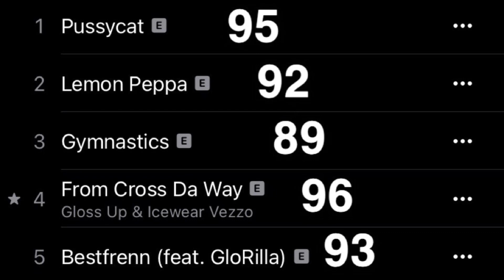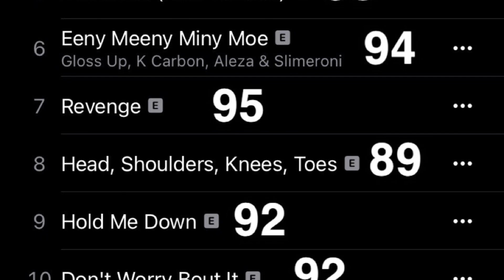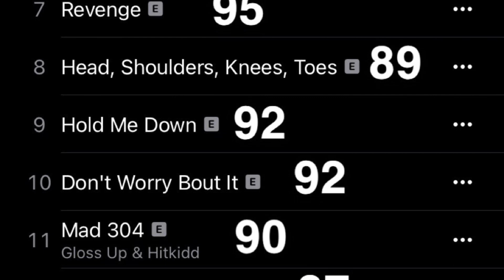Gloss Up - Before the Gloss Up (Album Review: Reaction)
140
TRACK INFO
Produced by Versa
Written by Gloss Up
2
Lemon Peppa Lyrics
 114
TRACK INFO
Produced by DJ Young Pharaoh & IRoccOnTheBeat
3
Gymnastics Lyrics
 160
TRACK INFO
Produced by Beezo, Go Grizzly, Cheeze Beatz & Twysted Genius
4
From Cross Da Way by Gloss Up & Icewear Vezzo Lyrics
 144
TRACK INFO
Produced by DMacTooBangin
Written by Icewear Vezzo & Gloss Up
5
Bestfrenn by Gloss Up & GloRilla Lyrics
 1.6K
TRACK INFO
Produced by G-Styles On The Track
Written by Gloss Up & GloRilla
6
Eeny Meeny Miny Moe by Gloss Up, K Carbon, Aleza & Slimeroni Lyrics
 353
TRACK INFO
Produced by Twysted Genius
Written by Gloss Up, K Carbon, Aleza & Slimeroni
7
Revenge Lyrics
 107
TRACK INFO
Produced by Pseudo
8
Head, Shoulders, Knees, Toes Lyrics
 96
TRACK INFO
Produced by Bankhead & RTJ (Producer)
9
Hold Me Down Lyrics
 63
TRACK INFO
Produced by Shod Beatz
10
Don't Worry Bout It Lyrics
 107
TRACK INFO
Produced by Sean Da Firzt, BanBwoi & KayoTheWizard
11
Mad 304 by Gloss Up & Hitkidd Lyrics
 103
TRACK INFO
Produced by Hitkidd
Written by Hitkidd & Gloss Up
12
Good Days, Bad Days Lyrics
 57
TRACK INFO
Produced by SK & Musik MajorX
13
Point to Prove Lyrics
 66
TRACK INFO
Produced by BluNote & 1neWay